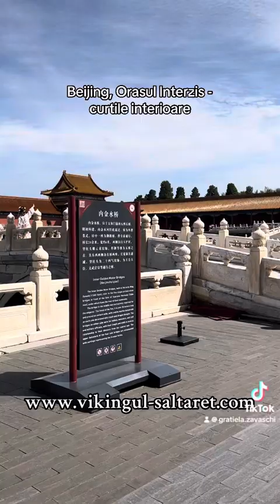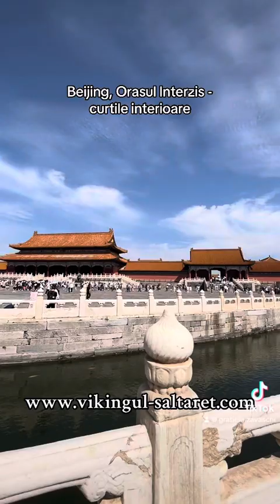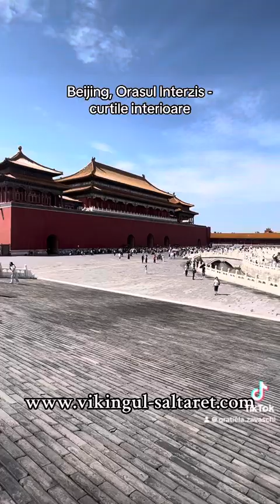Beijing, Orasul Interzis - curtile interioare